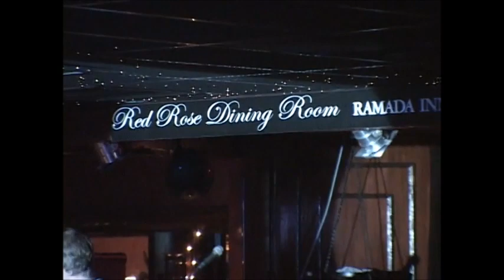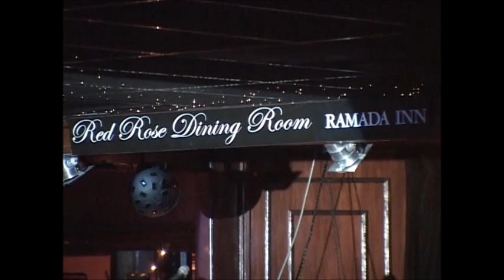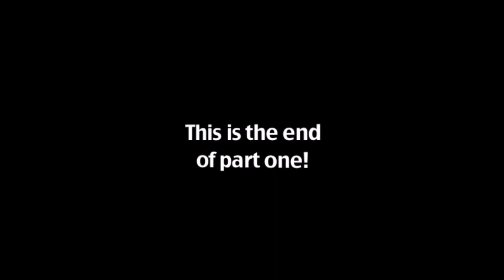Trina & Troy Shondell @ Red Rose Dining Room, Plant City FL, June 25, 2005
Rockabilly Hall of Fame artist Troy Shondell, known for the 1961 hit record "This Time," takes you along on a journey of song with his wife Trina.